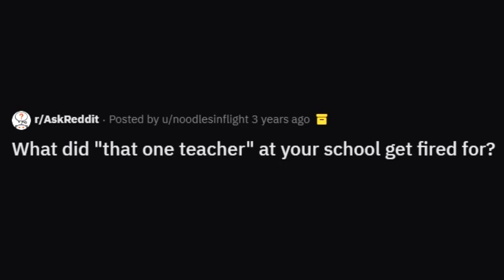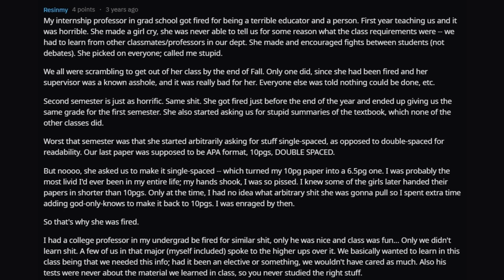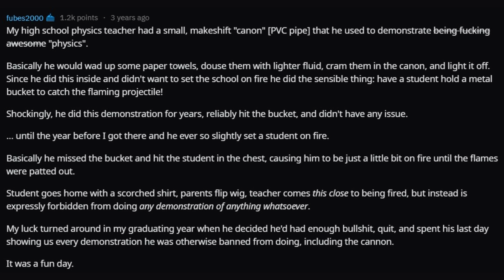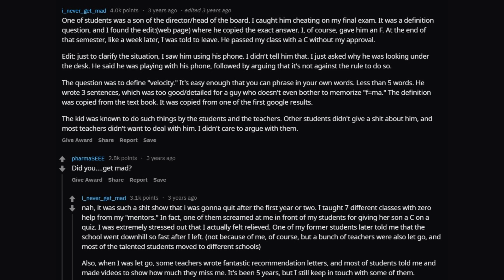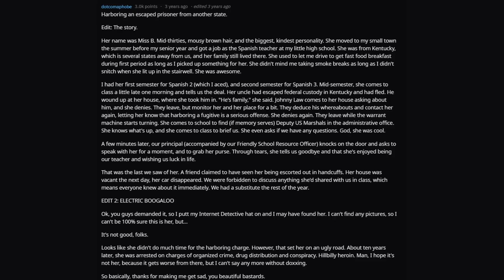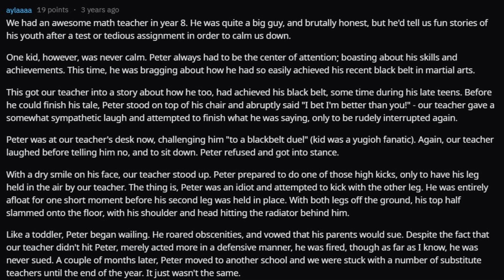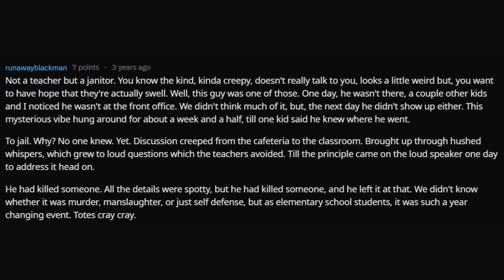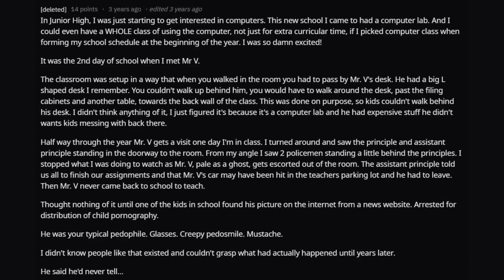What Did "That One Teacher" at Your School Get FIRED For? (r/AskReddit)